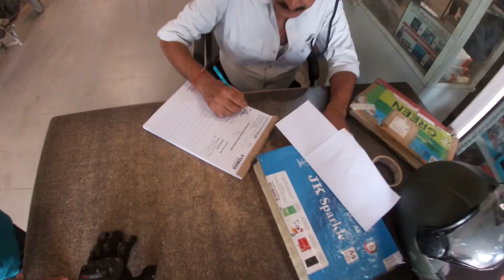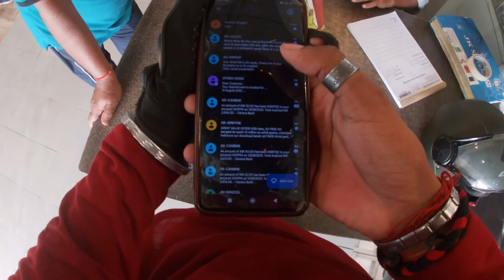Service😡centre scam || R15v4 || R15v4 kabhi mat lene || R15v4 reviews 3rd service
Blackcat biker blackcat rider
Blackcat youtuber
Blackcat youtube channel
Blackcat vs police
Viral blackcat police video